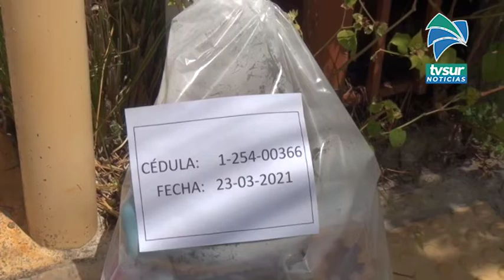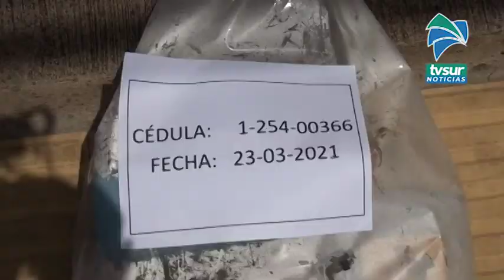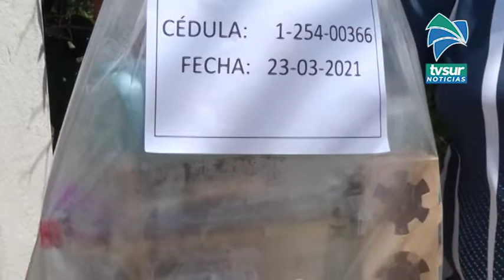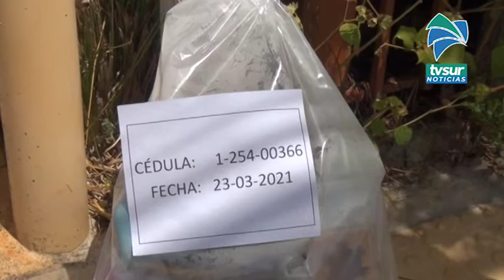Municipalidad de Pérez Zeledón forma parte de ecoins, usted puede sumarse a la iniciativa